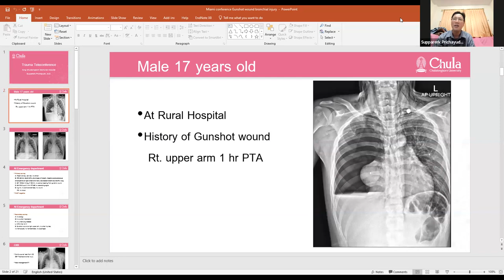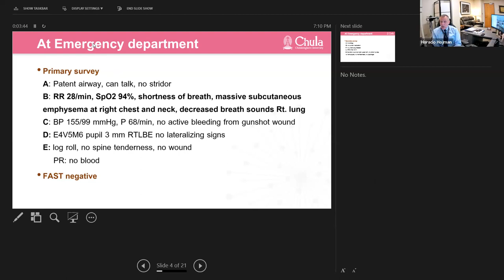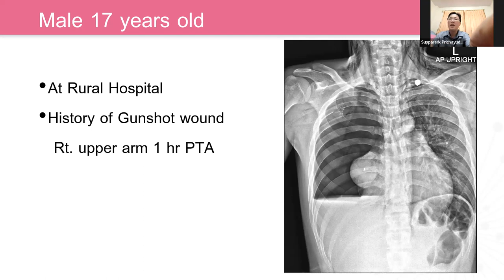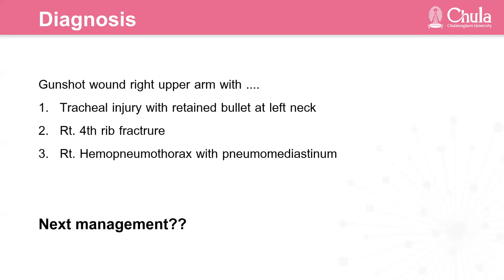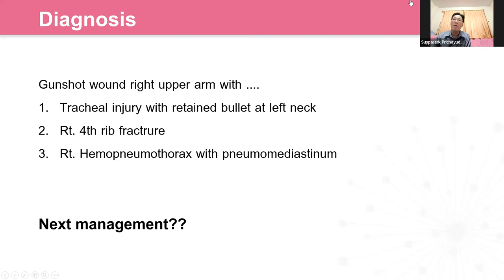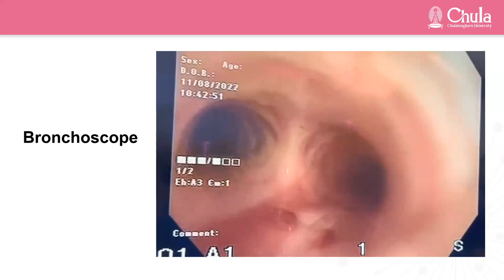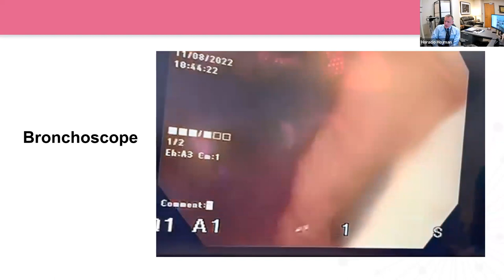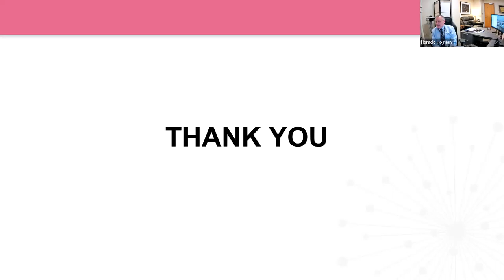Supparerk Prichayudh Intl Trauma Tele Grand Rounds 08 07 2023